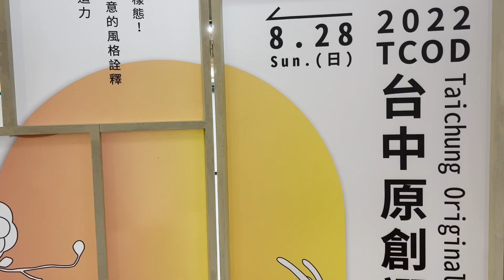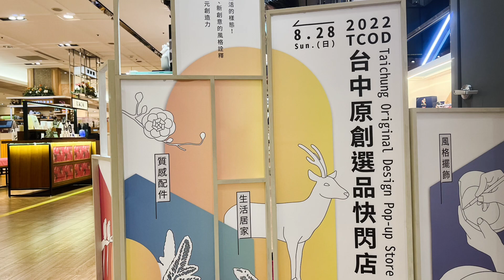［記錄台中］「2022 TCOD 台中原創選品快閃店」在台中大遠百，Taichung Taiwan 。大蔚阿昌（David Liao)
2022 TCOD台中原創選品快閃店
TCOD台中原創是臺中市政府推廣的城市品牌計畫，包含工藝品類、視覺及包裝設計類、創意生活類，今年共計33組優秀文創商品通過認證，並於8/20-8/28在台中大遠百北棟8樓快閃銷售！